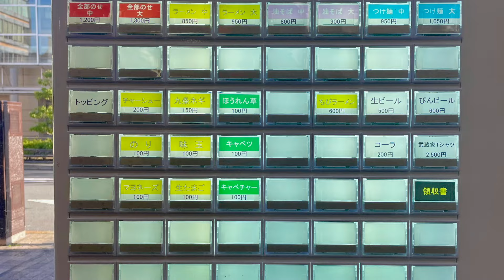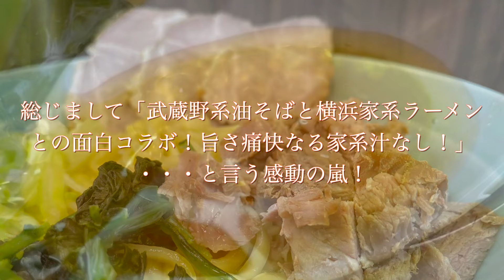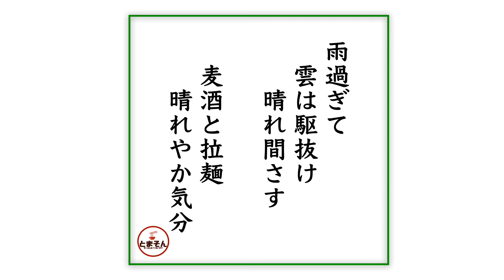武蔵家 武蔵境店（東京・武蔵境）油そば チャーシュー 生玉子 ＋ ライス ＋ アサヒスーパードライ 〜ラーメン食べて詠います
「武蔵野系油そばと横浜家系ラーメンとの面白コラボ！旨さ痛快なる家系汁なし！」・・・と言う感動の嵐！。やはり家系にはライス追加が必定ですが、汁なし系の〆としての飯割りの旨さと重なるために余計に旨しです。定食気分の贅沢感と、家系のパンチ力が楽しめる感覚！？。さらに麦酒とも白飯とも相性が良いのでどちらも痛快に楽しめます。だったら両方楽しんじゃえば？激しくオススメ！